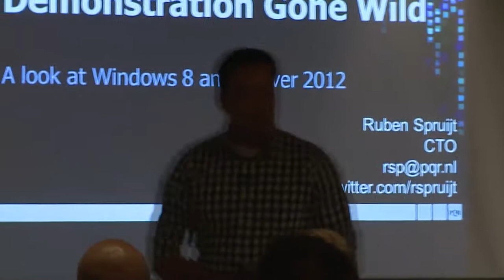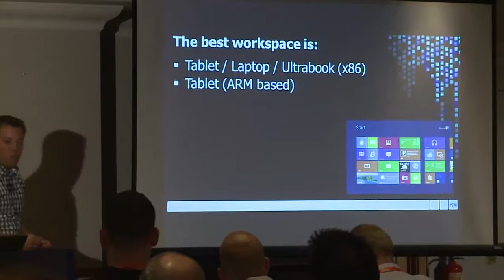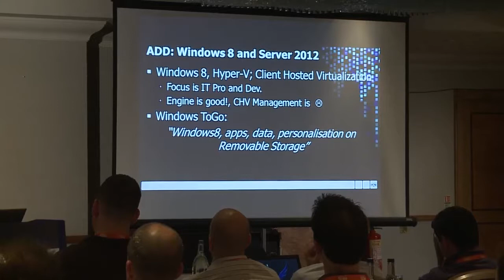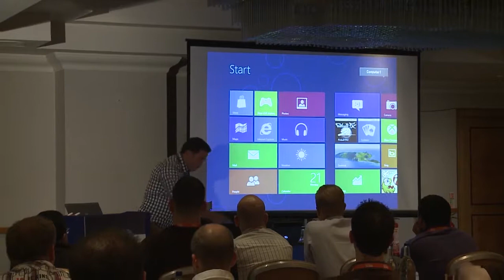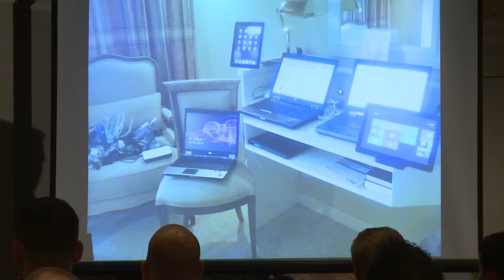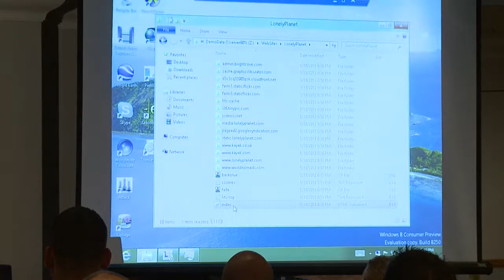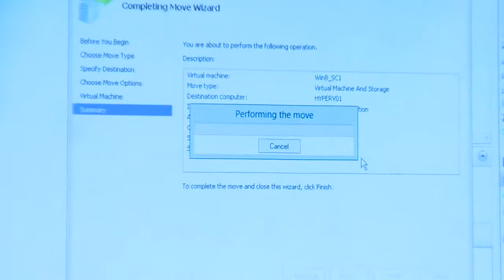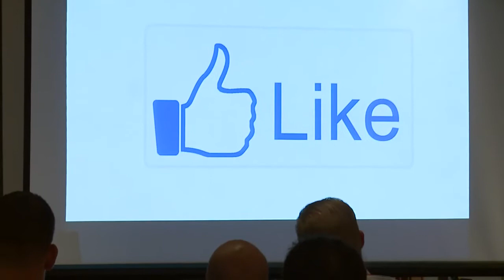Demonstration Gone Wild: A Deep Look at Windows 8 - BriForum 2012 London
From BriForum 2012 London

Presented by Ruben Spruijt

In this awesome demo, demo, demo session, Ruben Spruijt, CTO @ PQR, will show the latest developments around Windows 8: Windows Client 8 and desktop virtualization with RDSH and RDVH, RemoteFX, Windows Server 8 with Hyper-V and SCVMM2012, Touch and MetroUI will be showcased. If you're interested in a sneak preview and deep dive in this technology, this will be a cutting edge presentation you won't want to miss!